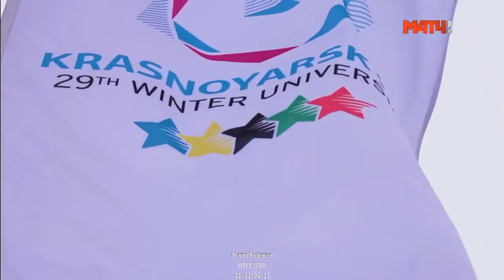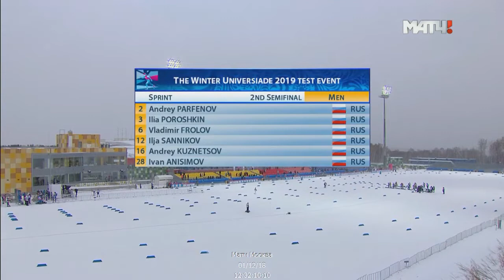Cross Country Skiing Test Event sprint 🎿❄️ | 29th Winter Universiade Krasnoyarsk 2019